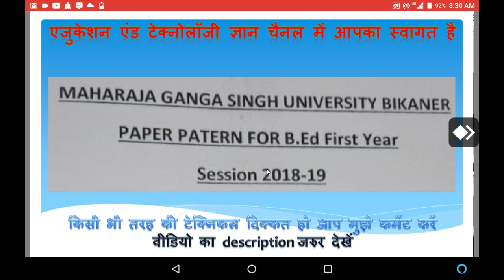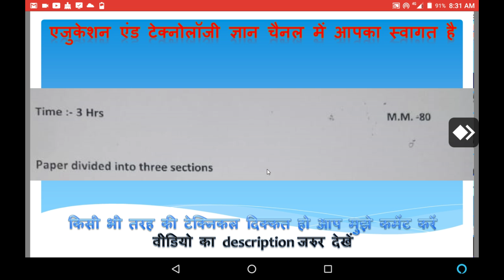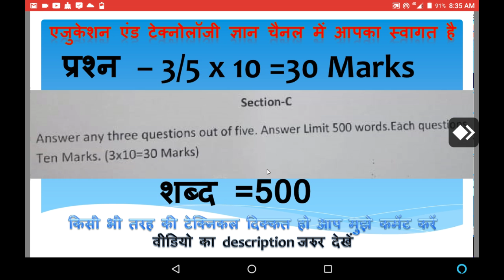B.Ed. First Year Paper Pattern MGSU Bikaner || बी.एड. प्रथम वर्ष परीक्षा पेपर प्रारूप || Exam Paper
प्रिय विद्यार्थियों , वीडियो में सेक्शन B में 6 में से 5 प्रश्न करने का बोल दिया है जो सही नहीं है सेक्शन बी में 5 प्रश्न ही आएगे और 5 ही प्रश्न करने है

Soory भूल सुधार

 इस विडियो में आप बी.एड. प्रथम वर्ष का एग्जाम प्रारूप देख सकते है जो सत्र २०१८ - 19 का है